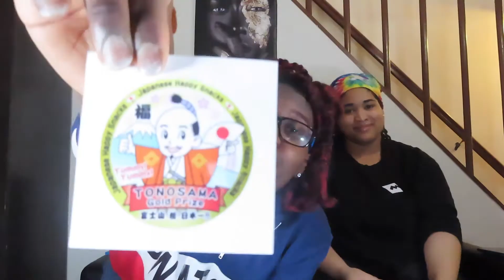Trying Japanese Candy *Halarious*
Thank you everyone for watching and supporting! Im having fun with this!